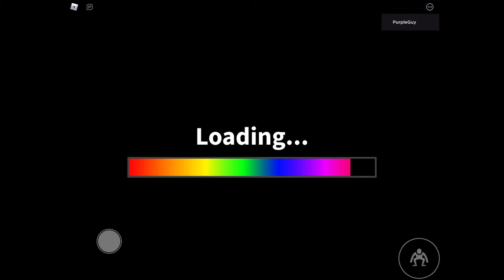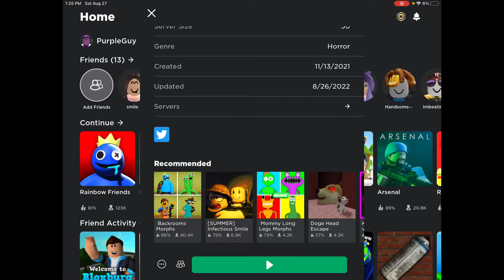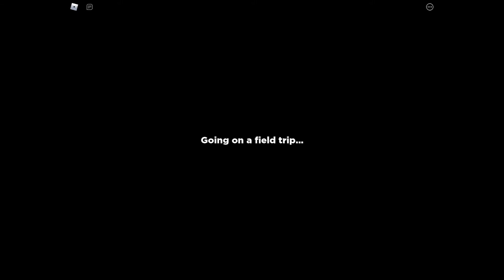The Rainbow Friends Unite| Rainbow Friends W/Smile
My first "Collab" video